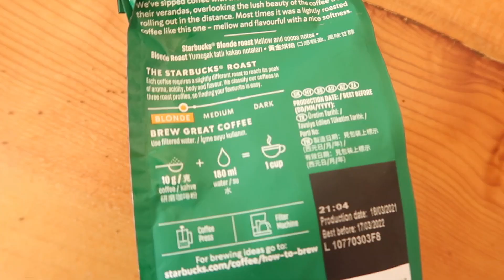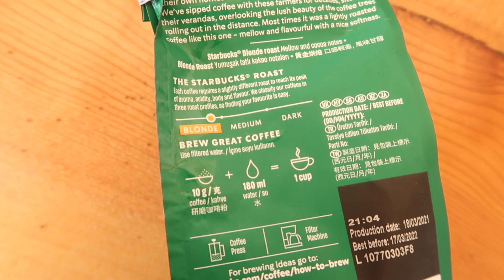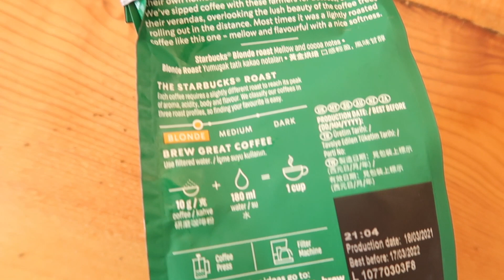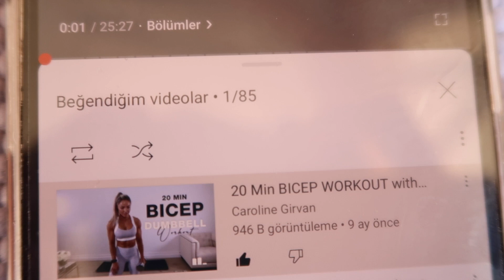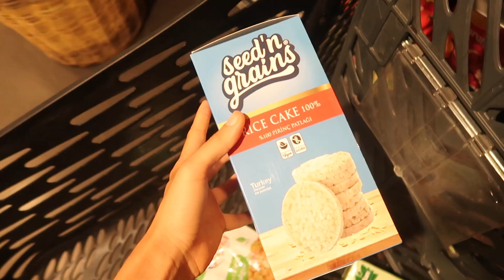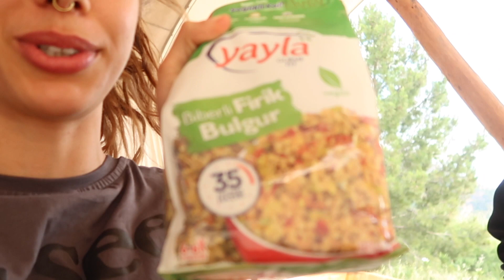Çadır hayatı,akrep sokması,aşı ve daha bir sürü şey | Vlog #1